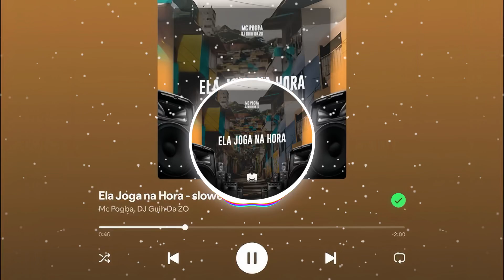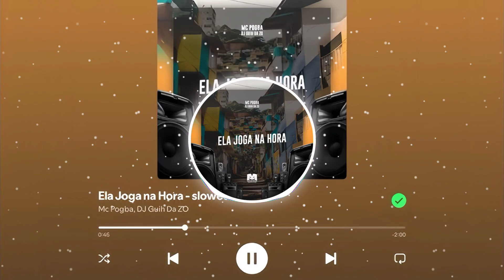Ela Joga na Hora (super slowed) - MC Pogba & DJ Guih...